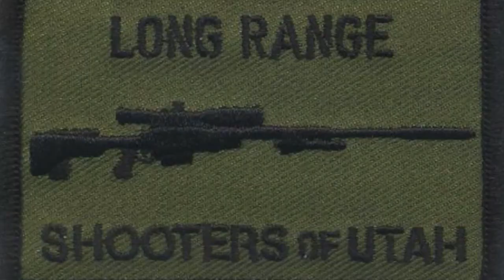50 cal vs Milk Jug at 1 Mile in just 5 Shots! - Desert Tech HTI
Video of Josh Nelson putting his Desert Tech HTI 50 BMG to the test vs a common Milk Jug at 1 Mile (1760 yards).  It takes Josh just 5 shots total to drill the jug.

Rifle Specs:
Desert Tech HTI - Switch Barrel Precision Rifle - 50 BMG aka 50 cal
Nightforce ATACR 5-25 x 56mm optic

Ammo:
Factory Hornady AMAX 750 gr going 2815 fps

He dialed approximately 51 MOA for 1760 yards.

Official MJC Rules:

There are two ways to achieve the Official LRSu Milk Jug Challenge.
- Attend a live event
- Submit your own video for review and approval by LRSU.

Rules for each are outlined below.

General Rules:
1 - Distance must be verified by laser range finder, GPS or google earth and found to be clearly farther than the distance for the challenge that is being attempted.
2 - Each shooter has a maximum of 10 shots within 10 minutes. ABSOLUTELY NO SIGHTERS are allowed.  10 shots in 10 minutes is very generous in most cases.
3 - Shooters may attempt the challenge up to 3 times in a 24 hours period but must rest a minimum of 30 minutes between each attempt.

1.Attempts must be officiated by an LRSU official designated by Long Range Shooters of Utah, LLC.
2. Live attempts must be witnessed by 3 individuals (LRSU official included.)
3. Shooter has a maximum of 10 minutes to take their 10 shots. Time begins when the shooters name is called.
4. Upon confirmation by the official a successful shooter is presented with their LRSU Milk Jug Challenge Decal and is interviewed about their rifle, ammo, optics and experience shooting the challenge.  Video of each successful shooter's attempt is posted to the LRSU YouTube Channel and the Milk Jug Challenge  Roster (web address below.)

5. Separate challenges exist for 1000 yards, 1200 yards, 1500 yards and 1 Mile.

**Submitted Videos
Shooters that are unable to attend an official event in person have the option of submitting a properly filmed and formatted video to LRSU for review and potential approval.

(Updated Rules as of February 2016)

1. Video must follow the same format as LRSU videos.

This includes:
- Visual confirmation of the distance from the shooter to the target. ie zooming in and out, driving to the target on camera.
- Visual confirmation that all rules of the challenge were followed.  ie no sighter shots, a clean target, etc.
- Shooter's interview discussing the make, model and components of his rifle, optics, ammo, how many shots it took, weather conditions and their experience shooting the challenge.  (Please do not share specific load data)
- A camera showing the shooter and one showing the target is highly preferred and will greatly increase your likelihood of being approved.  (This doesn't have to be a target cam per se as we'd like to see the distance as the camera zooms in and out.)

3.  Please include in writing the name, address and phone number of the shooter.  Location of the range via google map link or coordinance.  Rifles, optics and ammo specs. How many shots it took to complete the challenge.